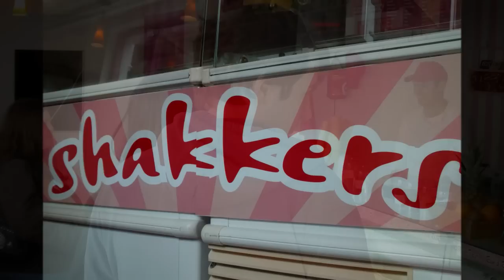Shakkers - Donuts! - Cork City, Ireland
104 North Main Street, Cork, Ireland

Opening Hours: Mon - Wed & Sat 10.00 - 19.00 / Thurs - Fri 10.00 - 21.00 / Sun 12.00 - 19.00

Shakkers serves delicious, creamy Milkshakes created by You. Choose your favourite Chocolate Bar & Ice Cream Flavour, all mixed together with Shakkers Special Ingredients to achieve a taste you won't forget. Also available, Fruit Milkshakes, the healthy option.

We will also have a large selection of Clonakilty Homemade Ice Creams & Toppings for you to choose from, so make sure you pop in and treat yourself